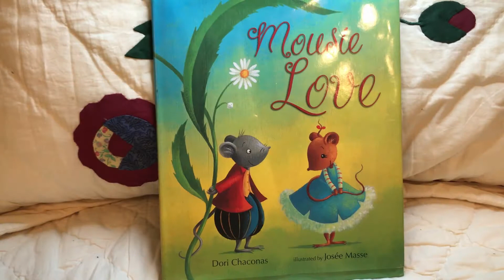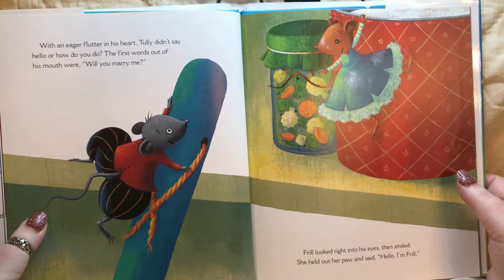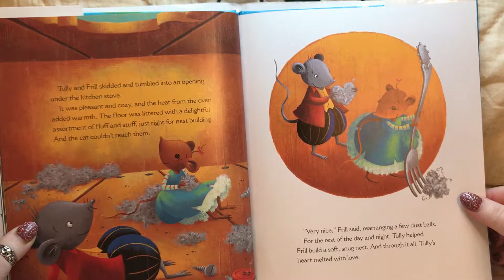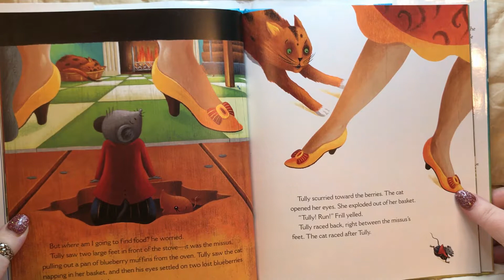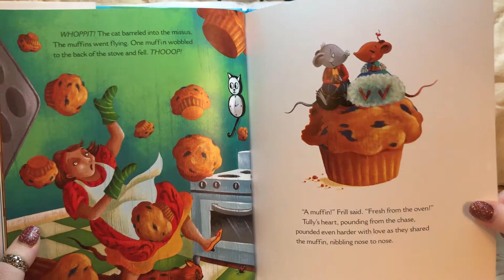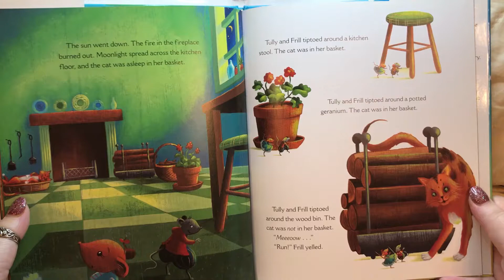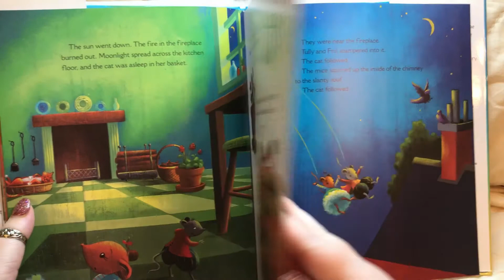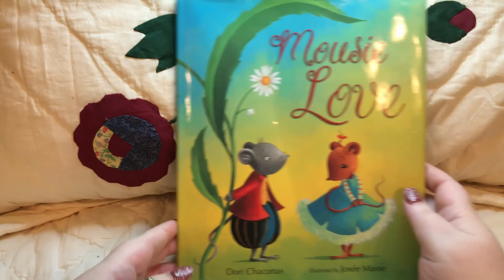ASMR | Bedtime Stories | Mousie Love | Whispered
Will Frill say yes?  Will Tully give her a chance to?

Mousie Love by Dori Chaconas